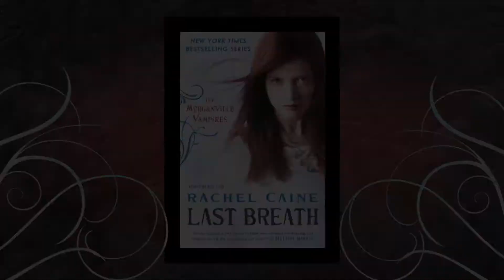Rachel Caine talks about Last Breath!